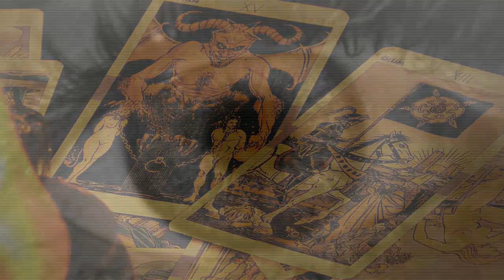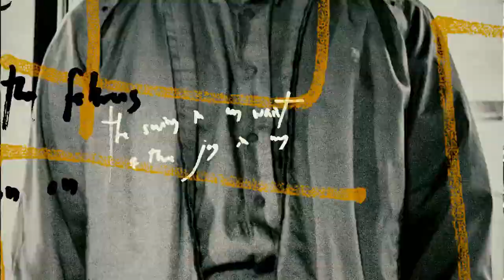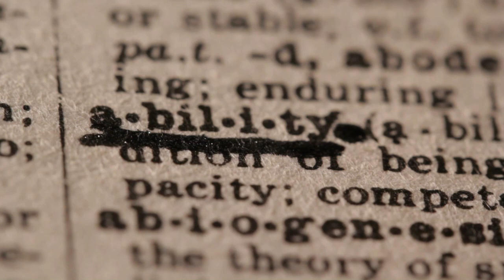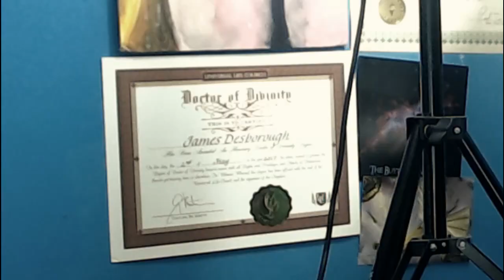Moore, Morrison, Magic and Memes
British comics writers have a peculiar tendency to get embroiled in magic and mysticism. Whether it's the neopaganism of Mills, the ritual magick or Moore or the chaos magick and sigils of Morrison it all has a common thread in the rehabilitation and redefinition of what magick is supposed to be.